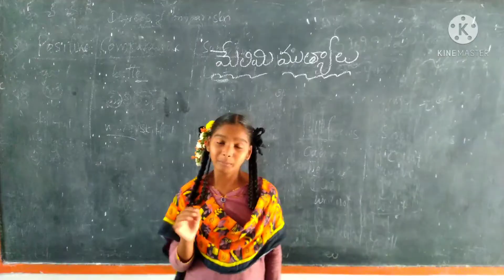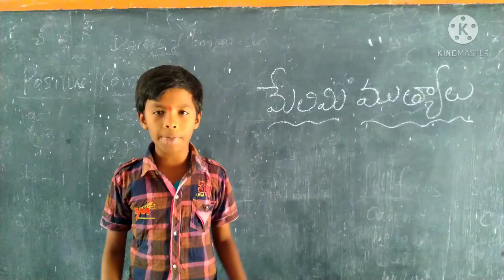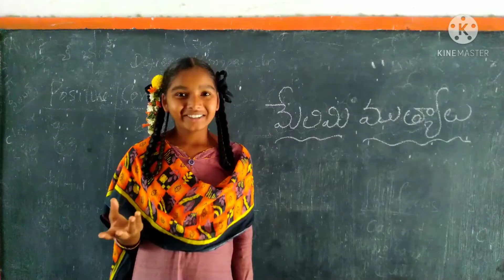7వ తరగతి పాఠ్యపుస్తకంలోని మేలిమి ముత్యాలు పద్యాలు.